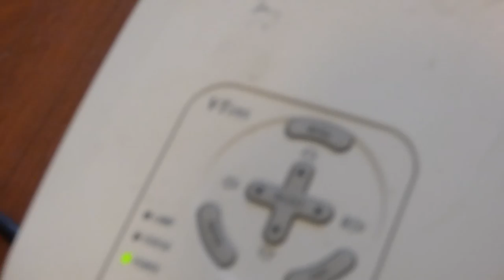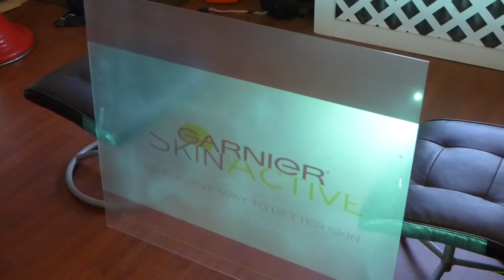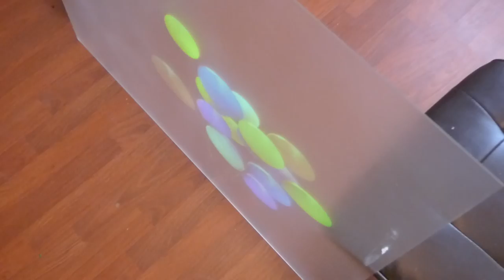NEW CRYSTAL EDGE TECHNOLOGY INVISIBLE 4K CINEMA SPRAY ON OR BLACKOUT CLOTH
Name: crystal edge technology Invisible 4K cinema
Note! must be used with a paint sprayer
Easy to uses no pro's needed, Only 1 coat needed, dries less than 20 min
Design for glass, plexiglass and other transparent surfaces
Low-voc, eco-friendly and low odor
Perfect for storefront displays advertisements
Do not use in direct sunlight
Will be sold in 1 quarts to 1 gallon
Projector screen blackout clear cloth 100" 16:9 - 100" 2.39:1